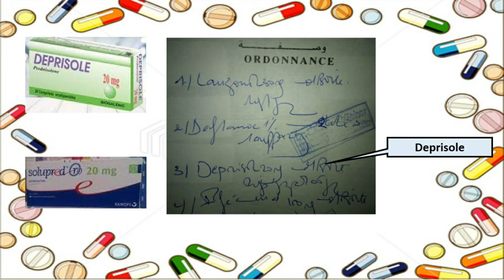Déchiffrage des Ordonnances medicales 54/ قراءة وصفة طبية 54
déchiffrage des ordonnances
comment lire les ordonnances
déchiffrage des ordonnances medicales algérie
قراءة وصفة طبية في الجزائر
كيفية قراءة وصفة طبية
تعليم قراءة وصفة طبية